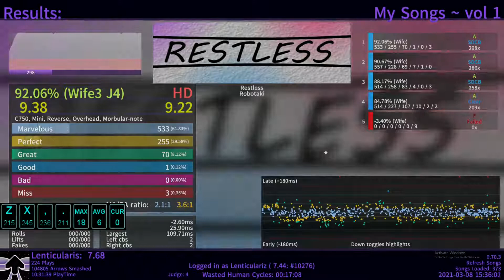Etterna | Restless - Robotaki (level by me), ok i made a level.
my 2nd level I
my made, enjoy!